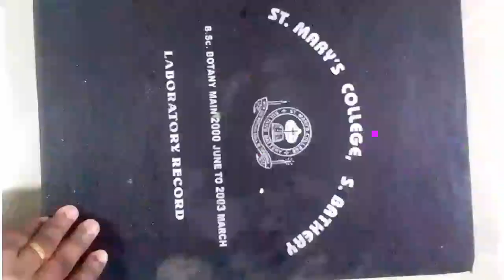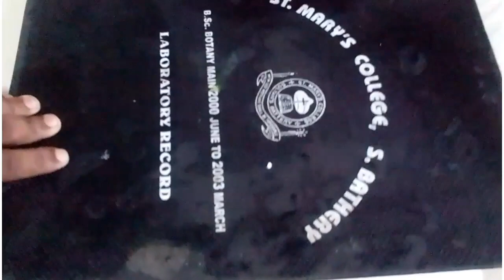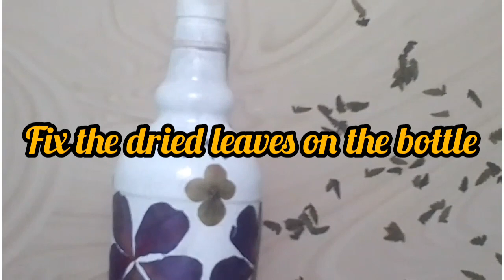BOTTLE ART with dried flowers and leaves. പൂക്കളും ഇലകളും കൊണ്ട് നല്ല ഒരു ബോട്ടിൽ ആർട്ട്‌ ചെയ്യാം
Dried flowers and leaves, fabric paint,  woollen threads, fevicol